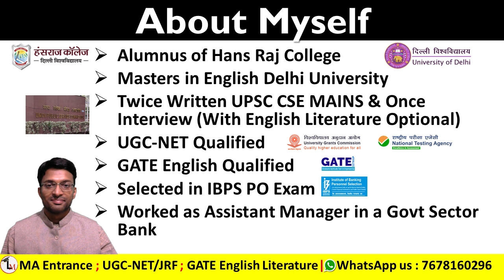Kitchen Sink Drama | UGC-NET English Revision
Preparing for your UGC-NET exam? Get a grip on the influential movement of Kitchen Sink Drama!  This video explores the origins, themes, and key features of Kitchen Sink dramas. We'll look at how these plays revolutionized British theatre, shedding light on working-class life and social issues.

Are you preparing for UGC-NET English / CUET- PG English  / MA English Entrance ? Then learn from the Alumnus of Hans Raj College, Delhi University

        *IMPORTANT MESSAGE FROM HARSH SINGH SIR *

1) Don’t join any coaching WITHOUT CHECKING TRIAL CLASSES and see if they are really helpful.

2) Ask a teacher which College, which University they have Graduated from and done Masters etc. from?

3) Take uploaded interviews with candidates with a pinch to salt. Most so-called big brand coaching centers spend lakhs in publishing false & paid success stories and conducting paid interviews. Remember the thing you should look for in an interview is how a candidate prepared and NOT singing praises of the coaching & how wonderful the teacher was.

4) How good or wonderful a teacher is should be determined after attending several trial classes & going through trial material.

5) BEWARE of so-called ex-assistant professors of Delhi University. Such teachers were mere Guest Teachers. At Delhi University Guest teachers are hired and fired every few months.

6) Guest teachers do NOT have the status of Permanent Lecturers* Ask such so-called ex-assistant professors why their University terminated their contract and did not make them permanent.

7) Often contract termination is the result of Poor Academic record, Poor teaching capability and failure to improve one’s teaching methodology.

8) Most of these Guest lectures claim that they have cleared UGC-NET 20 times or 50 times. But most of the times these so-called ex-assistant professors have cleared NET with 45% marks.

9) Ask them if they were so-brilliant why their contract was not renewed at Delhi University or any University they claim to have worked at?

10) Remember the BEST WAY to check is by attending several trial classes & going through trial material.